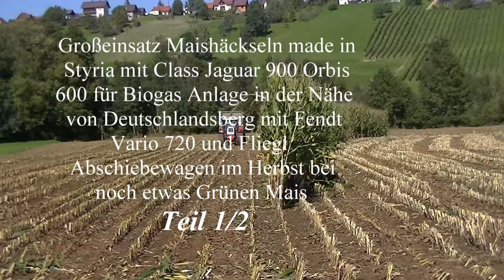Großeinsatz Maishäckseln made in Styria mit Class Jaguar 900 Orbis 600 für Biogas Anlage in der Nähe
Großeinsatz Maishäckseln made in Styria

 mit Class Jaguar 900 Orbis 600 für Biogas Anlage in der Nähe von Deutschlandsberg mit Fendt Vario 720 und Fliegl Abschiebewagen im Herbst bei noch etwas Grünen Mais Teil 1/2